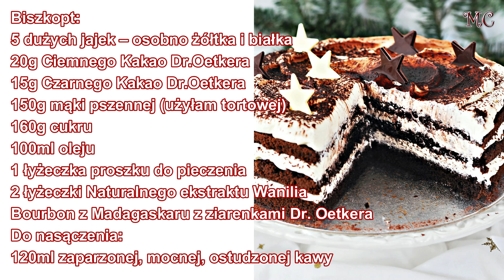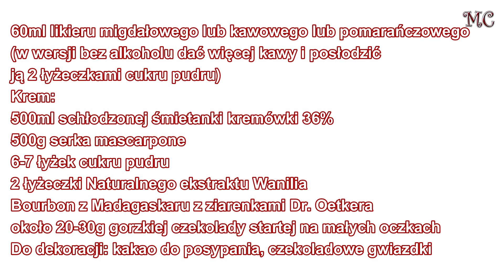Ciasto Torcik Proste Świąteczne Tiramisu z Czekoladą - PRZEPIS - Mała Cukierenka